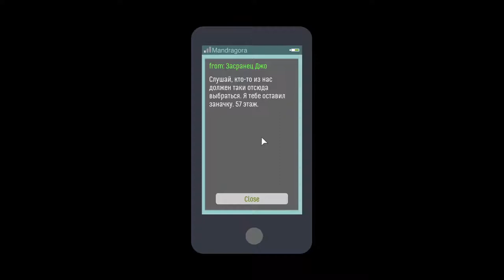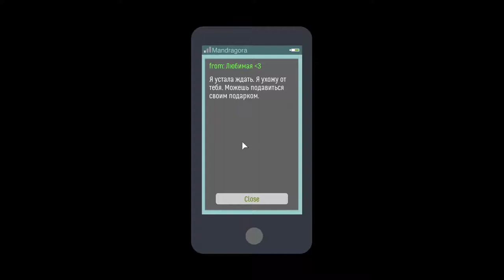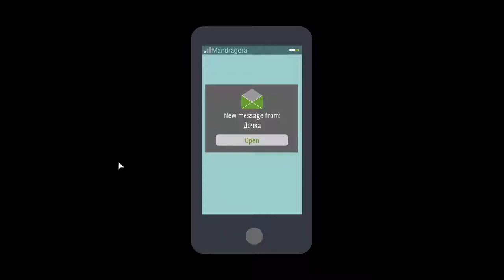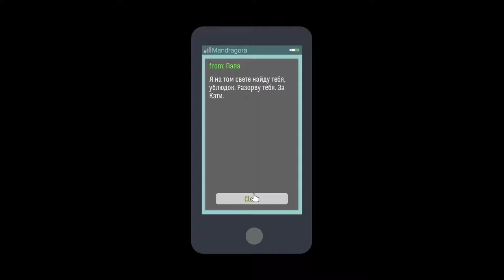Skyhill (PC) Часть 6 Финал